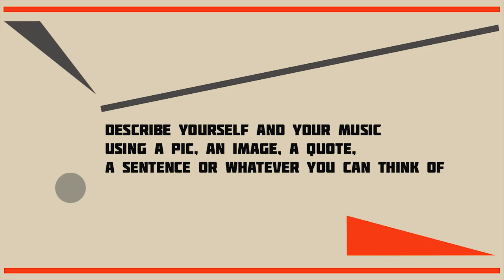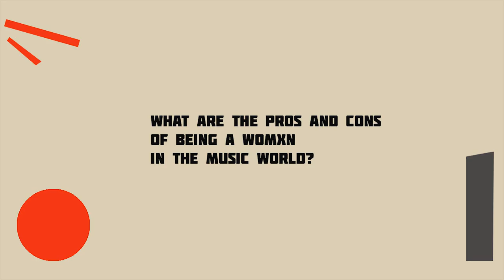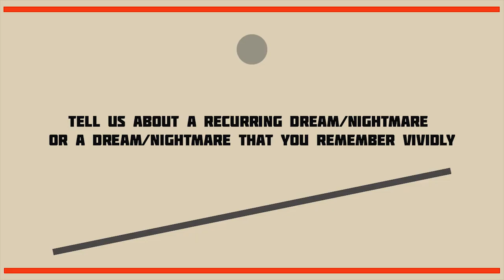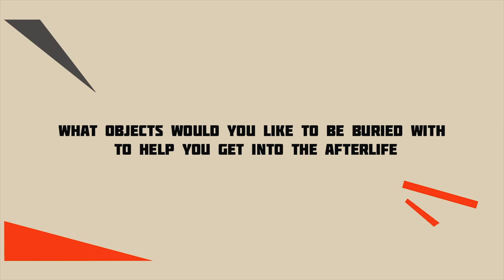POCHEMUCHKA - THERESA WONG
Seventh episode of Pochemuchka, Florilegio's interview series.
Digital conversations with analog touches.